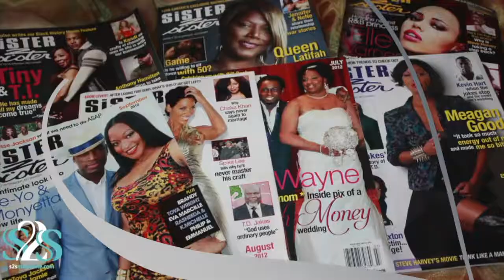THE JAMIE FOSTER BROWN SHOW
Jamie sits down with the super talented Amadeus for a candid interview!

Amadeus, The CEO of Platinum Boy Music Inc. Multi-Platinum BadBoy/Hitmen Record Producer, & Trey Songz's Musical Director/Tour Drummer)

Amadeus has produced for over sixty artist thus far, ranging from Jennifer Lopez, French Montana, Trey Songz, Chris Brown, 50 Cent, Justin Bieber, Fabolous, T.I, Young Jeezy, Tyga, Keyshia Cole, Wale, Busta Rhymes, just to name a few. Has produced & scores music for BET, VH1, Burger King, Sprite, EA Sports & ESPN created the last two theme songs for ESPN's First Take show alongside Maybach Music Group Artists Wale & Stalley. His relentless work ethic has set him apart from his many other peers within the music industry.